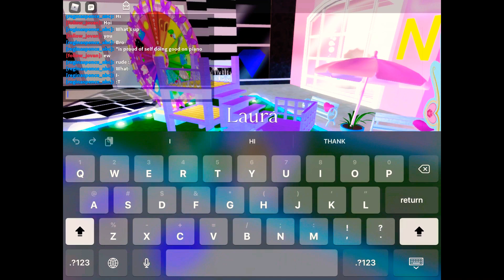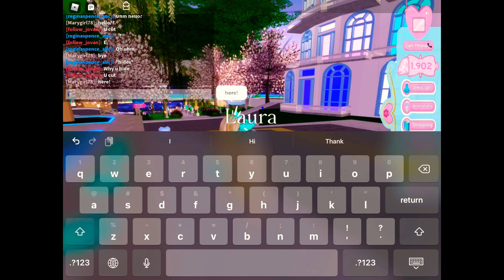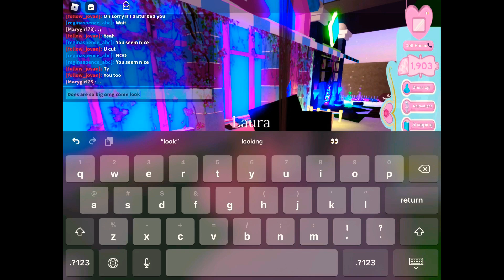4 Types of Boys in ROYALE HIGH - (ROBLOX)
Have you ever wonder about the types of boys you see in the play of Royale High?
Well, look no further. I have four that I see most of the time when I play.
Who have you spotted?
Know a different type?
Show some love and list them below.

About:
Types of boys in ROYALE HIGH! I am not trying to call anybody out in any way. I’m simply making a joke about some types of boys!

❤ This video also contains lyrics or subtitles.❤
❤ Hope you also like them to enjoy ❤